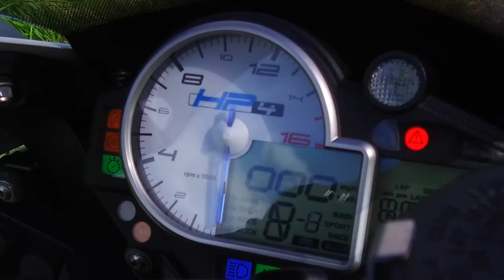Nicolas Garrido - Last Time